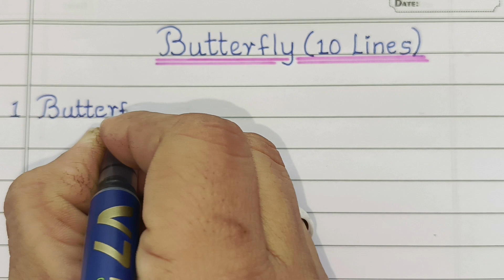10 Lines on Butterfly Essay in English | About Butterfly Essay Writing in English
10 Lines on Butterfly Essay in English | About Butterfly Essay Writing in English | Butterfly Essay

📜 Message from the creator of Tiny Learning Tools.

Welcome to Tiny Learning Tools! We believe that learning should be enjoyable, interactive, and accessible to all. We're here to support your journey as you become a more confident, proficient learner, and writer.

➡️Image & Footage Credit:

Canva Pro, Shutter Stock, Pixabay, iStock, Pexels, Unsplash, Invideo, Vecteezy & Burst.

Video Content: Own By​ & Creator of "Tiny Learning Tools"

All videos are under the authority of the creator "Tiny Learning Tools". Illegal downloads and commercial use are prohibited. The above videos were created from "Tiny Learning Tools" the original content.